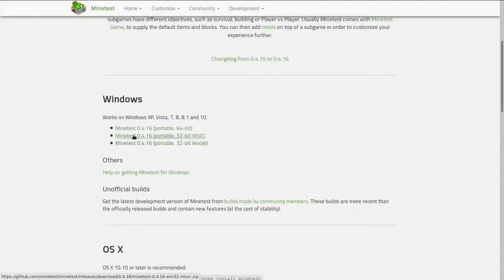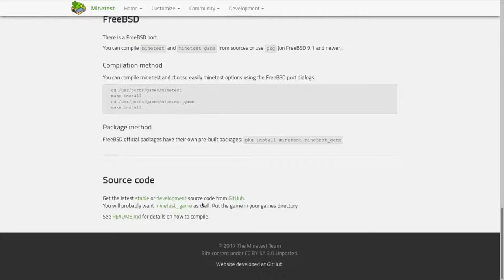How to Play Minetest #1 - First Steps